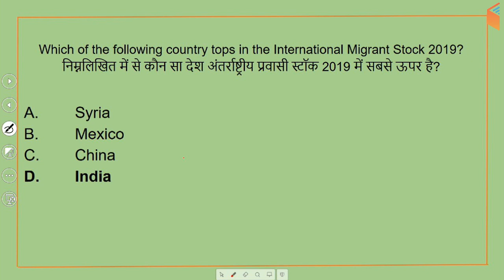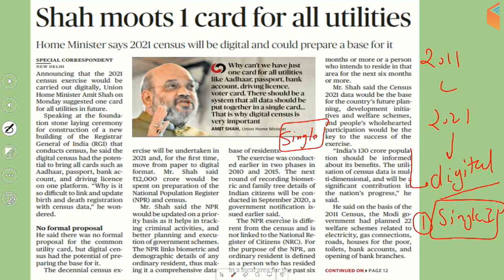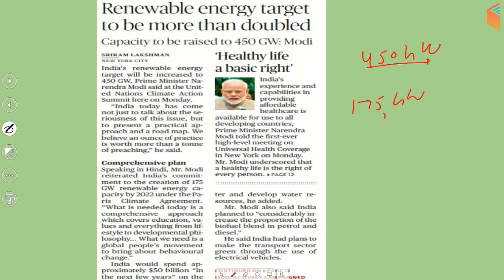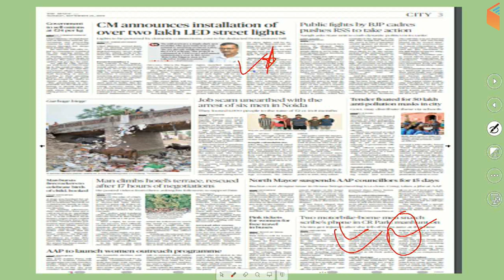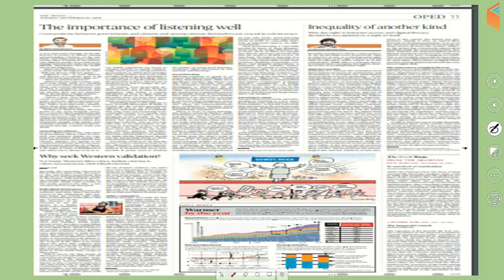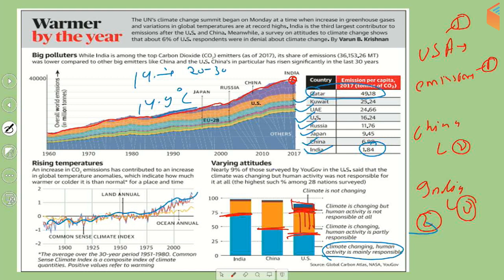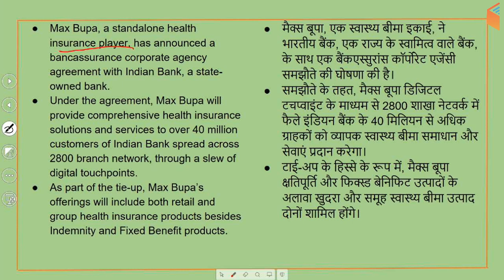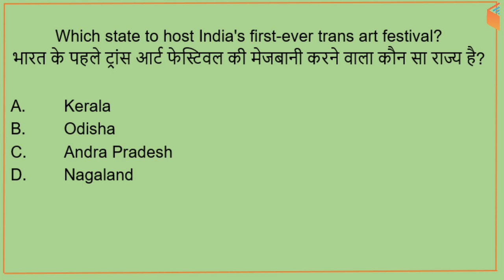8:00 AM - Daily Current Affairs 24 Sept 2019 | UPSC, SSC, RBI, SBI, IBPS, Railway, NVS, Police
1. One Subscription, Unlimited Access
2. Learn from your favorite teacher
3. Real time interaction with teacher
4. You can ask doubts in live class
5. Limited students
6. Download the videos & watch offline

✿ Morning Shows:
05:00 AM - Current Affairs Quiz Show by Bhunesh Sir
07:00 AM - The Hindu Editorial Analysis by Vishal Sir
07:45 AM - फटाफट English by Harsh Sir
08:00 AM - Current Affairs Show by Bhunesh Sir
08:40 AM - Vocabulary Show by Harsh Sir

✿ RRB NTPC 2019 (CBT-1):
09:00 AM - General Awareness by Bhunesh Sir
09:30 AM - General Science by Shipra Ma'am
10:00 AM - Reasoning by Deepak Sir
11:00 AM - Maths by Sahil Sir

✿ RRB Group D 2019:
12:00 PM - General Science by Shipra Ma'am
12:30 PM - Maths by Sahil Sir
01:00 PM - General Awareness by Bhunesh Sir
01:30 PM - Reasoning by Hitesh Sir

✿ IBPS RRB PO/Clerk 2019 (Mains):
01:00 PM - Computer Awareness by Pandey Sir
01:30 PM - Hindi by Ganesh Sir

✿ IBPS PO 2019 (Prelims):
02:00 PM - Reasoning by Puneet Sir
03:00 PM - English by Vishal Sir
04:00 PM - Maths by Arun Sir

✿ Banking Exams 2019 (Mains):
05:00 PM - Current Affairs MCQ's by Sushmita Ma'am

✿ SSC JE 2018 (Tier-I) (Non-Tech):
07:00 PM - Reasoning by Hitesh Sir
08:00 PM - GK by Anadi Sir

✿ SSC JE 2018 (Tier-I) (Technical):
09:00 PM - Mechanical Engg by Neeraj Sir
09:00 PM - Electrical Engg by Ashish Sir
09:00 PM - Civil Engg by Sandeep Sir

✿ Static GK Special:
12:00 AM - Static GK by Sushmita Ma'am